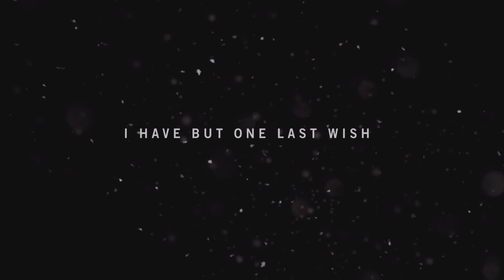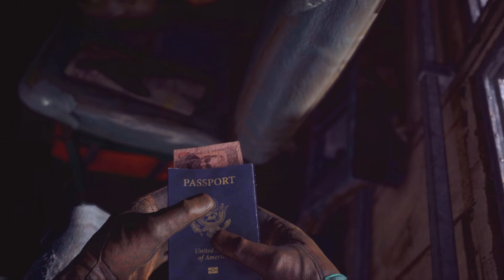Far Cry 4 - Prologue